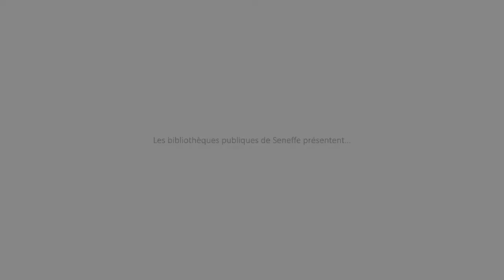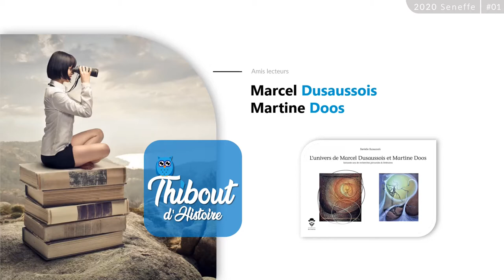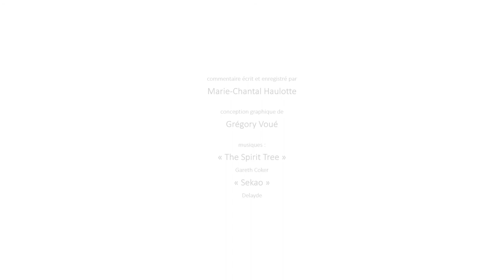Thibout d'histoire #1 : Marcel Dusaussois et Martine Doos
Thibout d'histoire vous raconte la petite et la grande histoire de l'entité de Seneffe ...
Dans cette vidéo, vous découvrirez les oeuvres passionnantes de deux artistes seneffois: Marcel Dussaussois et Martine Doos.